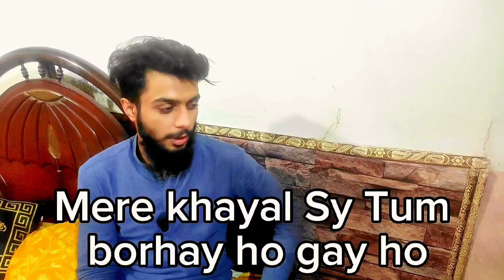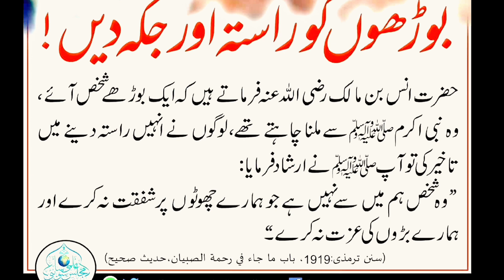Purana zamana vs new zamana 😅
daily vlogs
daily vlogs
daily vlog
vlogs
daily vlogs ph
daily,daily vlog ph
daily vloggers
vlogs ph
dailyvlog
vlog
vlog style
vlogger youtube vlog vlogger funny dailyvlog comedy #